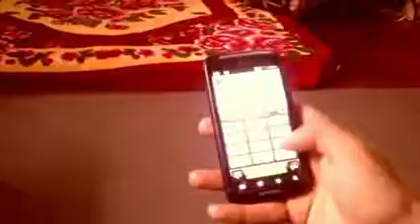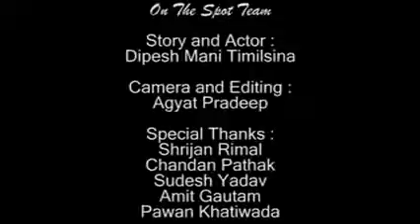Black Day In Ktm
Easy Problems Are Difficult To Tackle.

*Written By:DipEsh,Directed By:Pradeep Bhandari